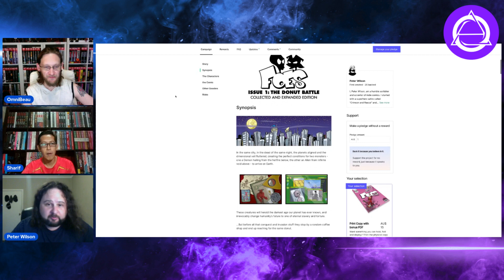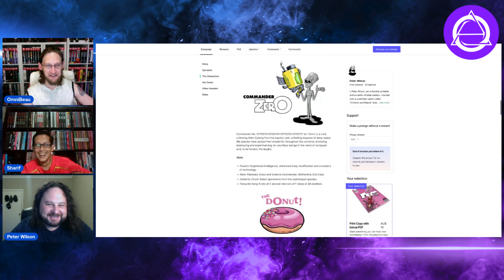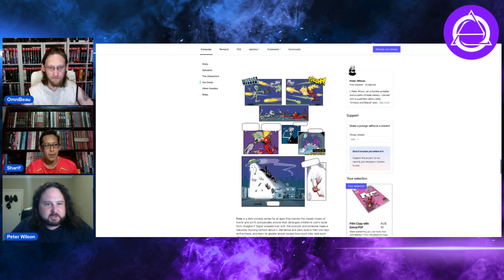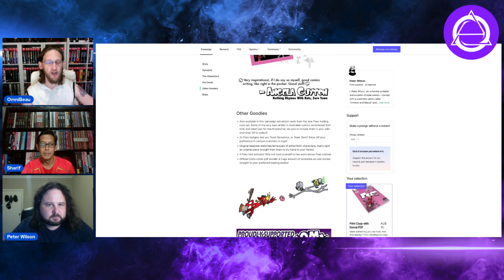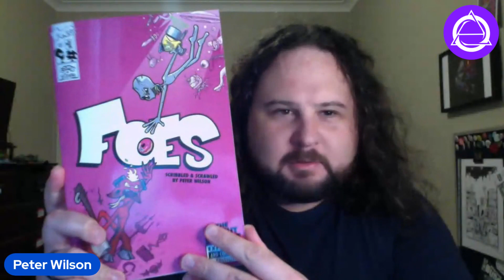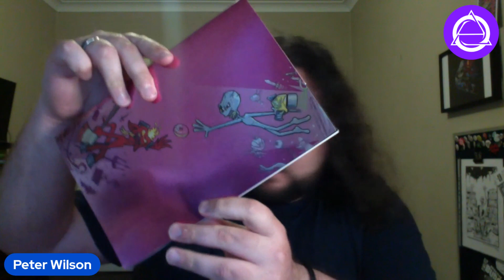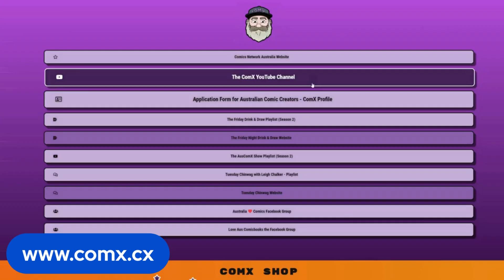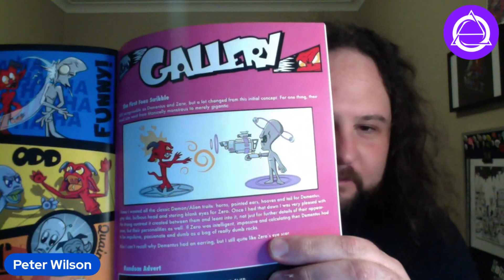What is FOES ??? (ft Peter Wilson!)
Join OmniBeau and Sharif as they chat with the awesome Peter Wilson about his new Kickstarter Foes #1

Be part of The AussieVerse !

Which universe are you??

AUSSIEVERSE !